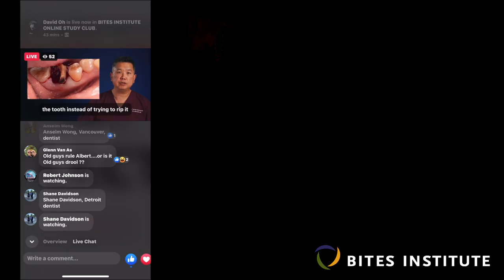Soft tissue management, FREE GINGIVAL GRAFTING - 2023 Online Study Club session 2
2023 BITES Institute Online Study Club session 2
"Soft tissue management, FREE GINGIVAL GRAFTING"
by Jeff Li & Dr. Mark Kwon